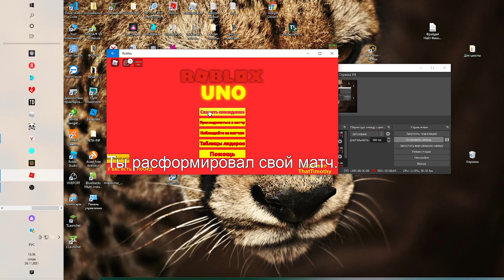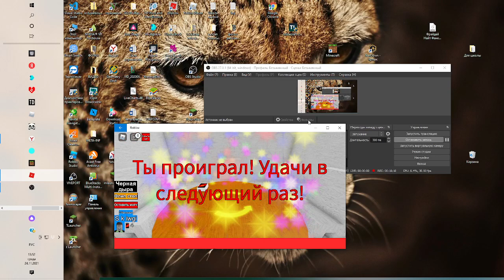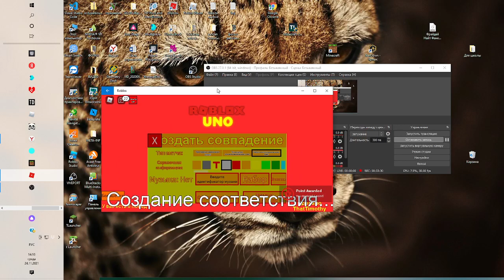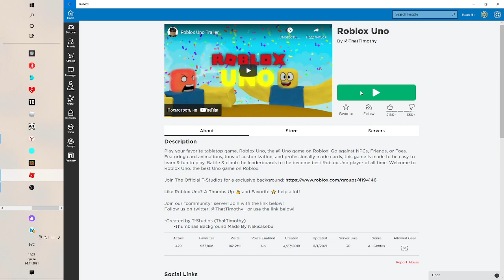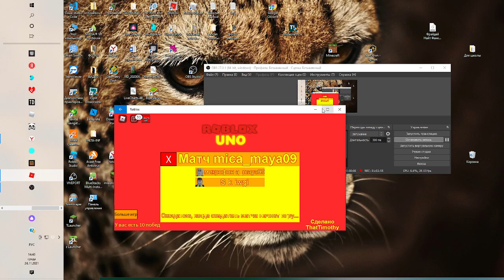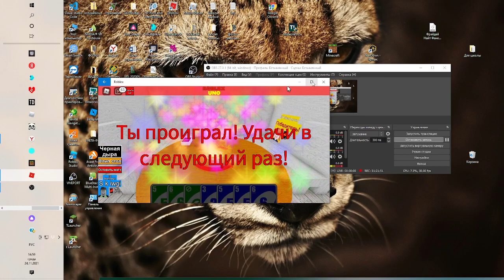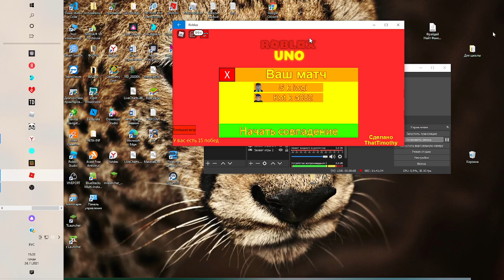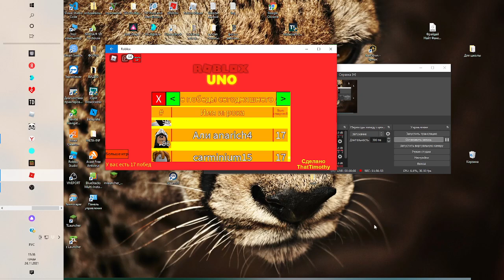вот это настоящий побдтитель! +16 побед